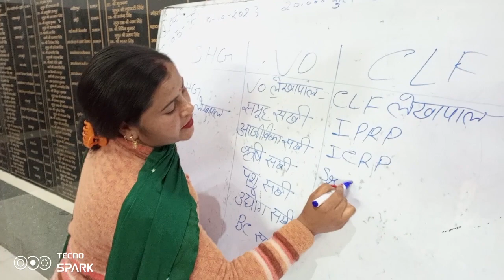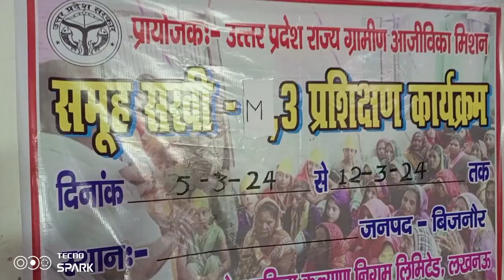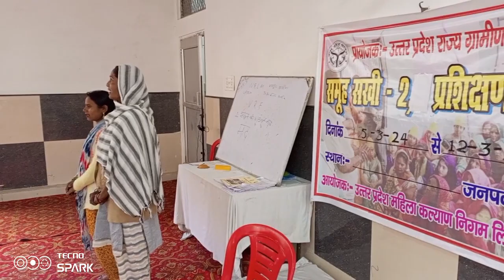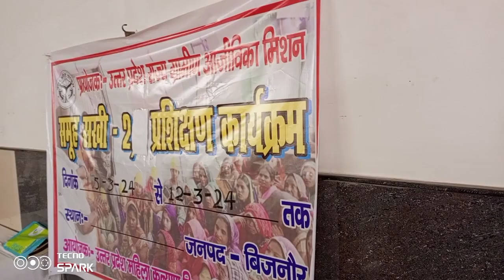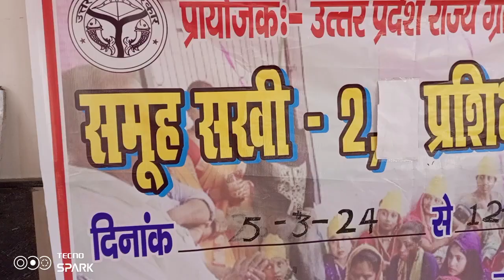samuh sakhi training | 5 to 12 March 2024 | NRLM Bijnor